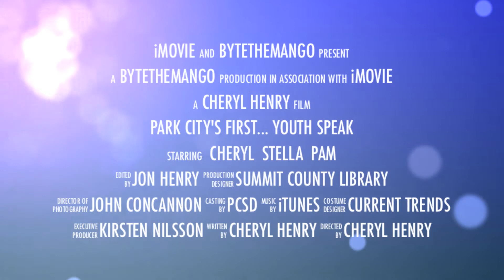YouthSpeak Trailer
Park City students speaking in the real world